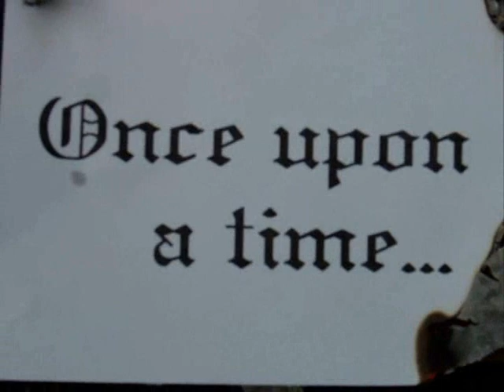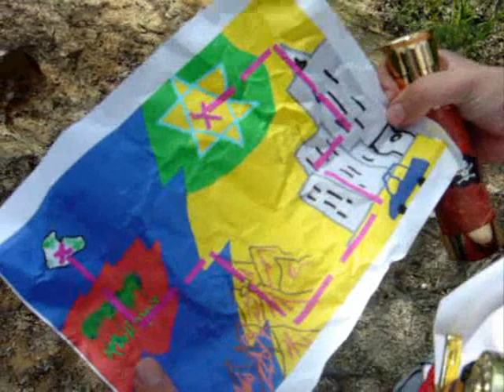Pirate Video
2005 Fall Sub Regional Convention  in Charlotte started a revolution in USY with movies for the introduction.